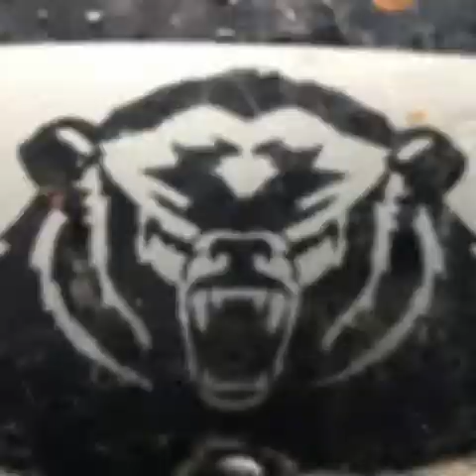Roberts Lake Ride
Few friends and I spent the day touring around north of town.  Enjoy the short clip.